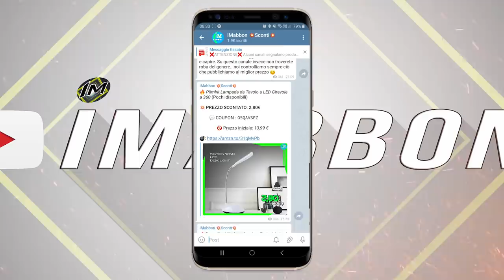Ecco come Vin Diesel spende i suoi soldi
✨Ha lavorato come buttafuori in un night club prima di diventare cosi famoso, guadagnando a malapena ciò che li serviva per vivere appieno...oggi il suo patrimonio netto è di 200 milioni...
signori e signore oggi siamo qua a parlare di uno dei pelati più famosi e carismatici del mondo...non saitama...ma vin diesel...su dai lo so che pensavate the rock ma su di lui ho già fatto un video...se oggi volete di nuovo vedere un nuovo episodio sul come i milionari spendono i loro soldi allora siete nel posto giusto...pronti a provare ancora una volta invidia come è  successo a me? beh allora ricordatevi prima di passare dal mio canale telegram di sconti ufficiale e sedervi o sdraiarvi o seduraiarvi cosi possiamo partire...e ricordatevi che i soldi non sono poi cosi importanti...esatto non lo sono...non lo sono...spero ripetendolo all'infinito diventi vera sta frase

🅾 SOCIAL: ⏬